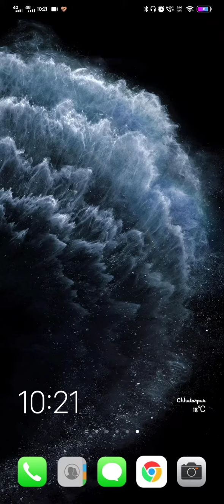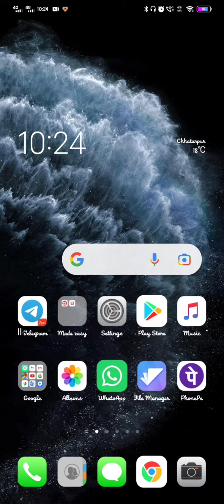File manager Hacks || Open File manager files without password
how to open file manager file without using password.
bina password ke file manager kaise open kare

file:///sdcard/